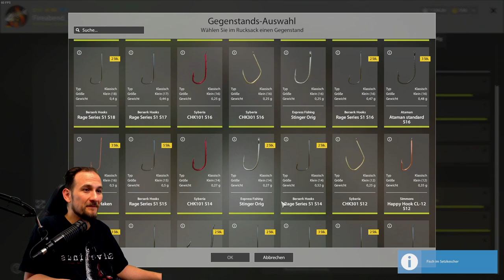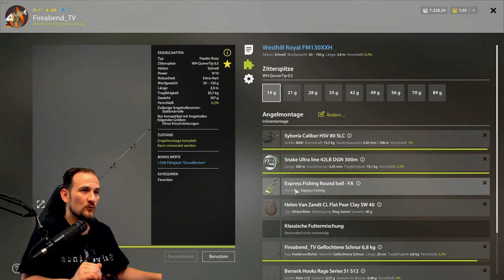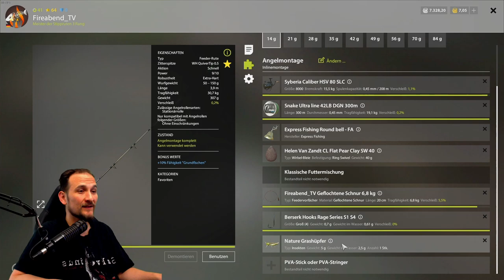Russian Fishing 4 - QUAPPE - Wolchow, Brasse, Güster